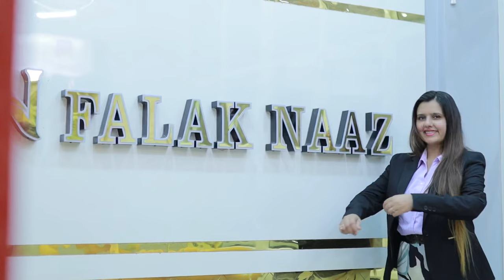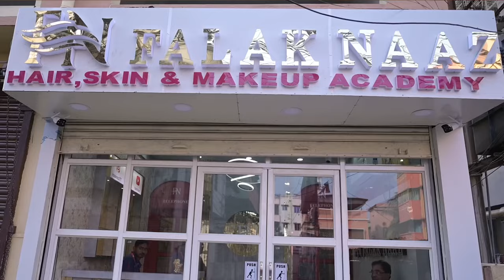Falak Naaz Biography! Success! Reality Show!Best Scene! Hair Stylist!Artist!falaknaaz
Falak Naaz Biography! Success !Reality Show! Contestant! Hair Stylist! Artist! falaknaaz @FalakNaaz

Falak Naaz Salon & Academy
Barrackpore, Chiriamore, 3.bt road , Sati Plaza - 1st Floor , Near- Jayanti cinema hall! Kolkata-700120 ! North 24 Parganas! West Bengal! India